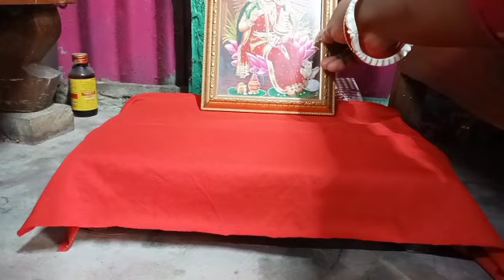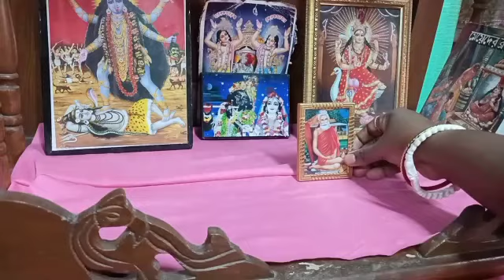লোকের কথায় সংসার শেষ//বাপের বাড়ি চলে আসলাম।@gsfamily3041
আমি সঙ্গীতা তোমাদের ঘরের মেয়ে।আমি তোমাদের প্রতিদিন একটা করে ভিডিও উপহার দেবো।যদি তোমাদের আমার ভিডিও ভালো লাগে পাশে থেকো।ভালো না লাগলেও পাশে থেকো 🙏🙏

আমাদের ভাইরাল ভিডিও 👇
এটা আমার প্রথম ভাইরাল ভিডিও